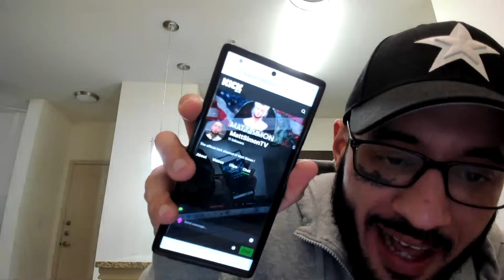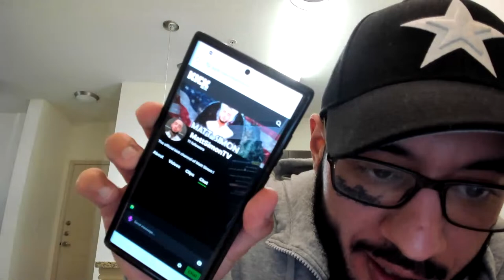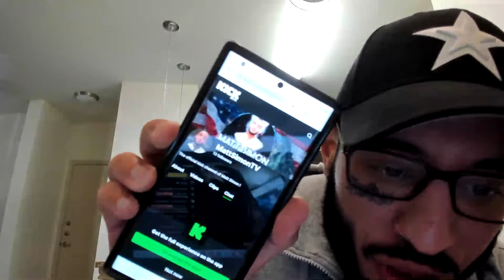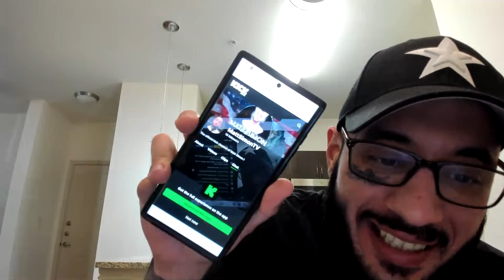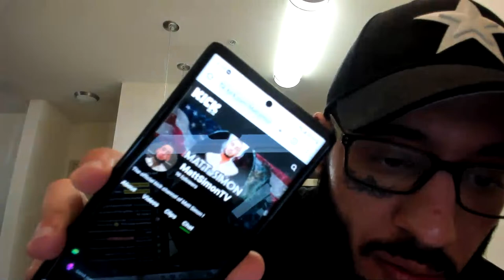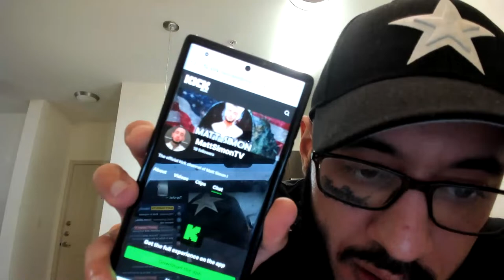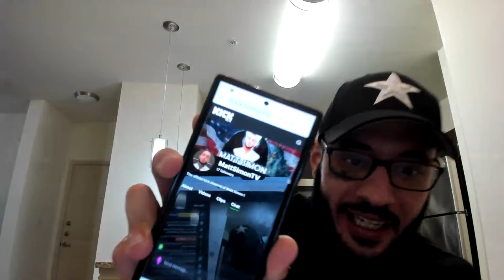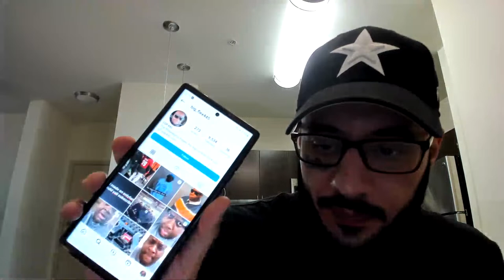I Will Confront EDP445 Live on KICK !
KICK : MattSimonTV